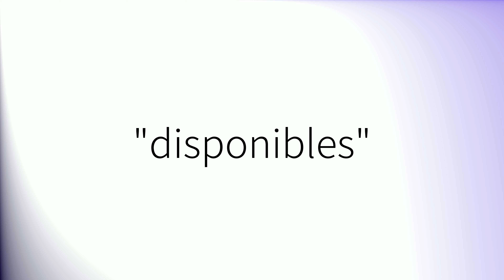Comment prononcer 'Disponibles' en français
How to pronounce 'Disponibles' in French.
Como pronunciar 'Disponibles' en francés.
Wie man 'Disponibles' auf Französisch ausspricht.
「Disponibles」のフランス語の発音の仕方